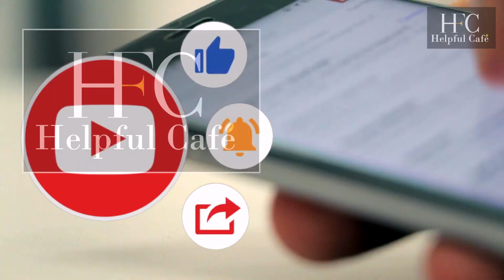HelpFul Café : Urgence touristes de passage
Vous êtes un(e) touriste passage, vous venez découvrir une nouvelle ville, une nouvelle région, ou tout simplement la France. Ce voyage représente une année, peut-être une vie de sacrifices financiers, pour réaliser un rêve, faire plaisir aux êtres qui vous sont chers, ou pour vivre une expérience immersive inoubliable. Malheureusement, la réalité est parfois très éloignée de la brochure publicitaire, ce qui peut transformer en cauchemar l’idée idyllique que vous vous êtes fait de ce moment qui devait être mémorable.  Il y a de plus en plus d’arnaques sur internet, mais aussi dans la rue.
 Helpful Café veut être un lieu de référence, et un relais entre vous, le monde de l’hôtellerie, de la restauration, de la culture, des transports, et des petits commerçants locaux.
 Helpful café veut mettre en avant le savoir-faire des acteurs économiques qui proposent un service et/ou un produit de qualité au juste prix.
Savoir que lorsque nous nous déplaçons et que nous voyageons, c’est pour pouvoir profiter pleinement du moment, sans se soucier d’être déçu, se sentir compris, et en sécurité. C’est cela aussi le concept de Helpful Café.
 Helpful Café est heureux de s’engager pour un tourisme responsable et immersif, respectueux de l’environnement et de l’économie locale, afin de rendre l’expérience merveilleuse, tout en soutenant les actions citoyennes pour valoriser le patrimoine, la Culture, les traditions et l’écosystème.